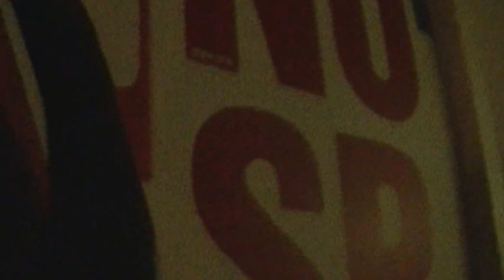De Landrakkers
SP Rock 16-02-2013 Bruinsma Stadskanaal